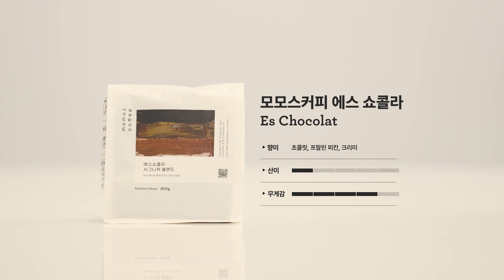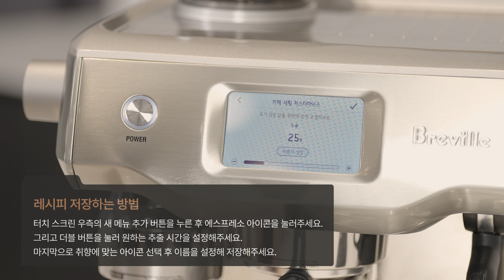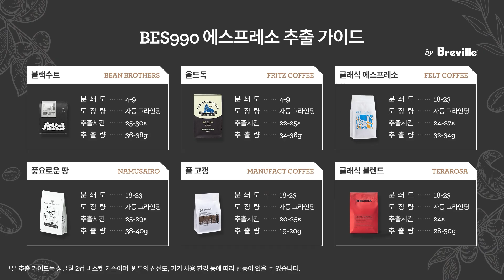오라클™ 터치 | 브레빌 터치 스크린 머신 에스프레소 가이드 | 브레빌 코리아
커피의 미래를 내다보는 오라클™ 터치로 다이얼인하는 방법을 알아보세요.

오라클™ 터치에 대한 자세한 정보를 확인하고 구매하려면 방문하세요.

오라클™ 터치는 홈 커피 제조를 다시 정의합니다. 직관적인 터치 스크린 인터페이스와 최신 자동화로 카페 퀄리티 에스프레소와 우유 기반 음료를 그 어느 때보다 간편하게 만들 수 있습니다. 신선한 원두 그라인딩부터 부드러운 마이크로폼 추출까지, 오라클 터치는 모든 단계를 도맡아 최상의 커피 맛을 보장합니다.

오라클 터치의 혁신적인 기능을 자세히 알아보세요.
-45가지 분쇄 크기 설정
-동시에 추출, 스팀, 그룹 헤드 가열이 가능한 듀얼 보일러 시스템
 -오토 밀크로 즐기는 핸즈프리 마이크로폼
 -터치 스크린을 통해 쉽게 조작할 수 있는 자동 머신

00:00 소개
00:47 에스프레소 추출 준비
01:44 다이얼인 시작
01:58 그라인딩, 도징, 탬핑
02:35 에스프레소 추출
03:26 시음
03:47 분쇄 설정 조절
04:07 도구를 사용한 정밀 추출 기법
04:53 수동 추출하기
05:18 레시피 저장하기
05:53 커피 원두 선택 기준
06:15 스페셜티 커피
06:33 브레빌과 함께하는 스페셜티 커피 레시피
06:49 커피 원두 구매 팁
07:07 브레빌 마스터클래스

브레빌 그룹 소개:
브레빌은 90년이 넘는 시간에 걸쳐 상징적인 글로벌 브랜드로 성장하였으며 전 세계 70개국 이상에서 주방 제품을 제공하고 있습니다. 브레빌은 깊이 있는 소비자의 통찰력을 기반으로 완성된 혁신적인 기술을 제공함으로써 삶의 질을 향상하고, 사용자가 자신의 주방에서 가능하다고 생각했던 것보다 더욱 인상적이고 손쉽게 다양한 일을 해내는 잠재력을 발휘하도록 힘을 실어줍니다. 궁극적으로는 모든 순간을 완벽하게™를 실현하도록 돕는 브랜드입니다.

당사에 대해 자세히 알아보려면 브레빌 웹사이트를 방문하세요.

모든 순간을 완벽하게™

다양한 소셜 채널에서 브레빌을 만나보세요.